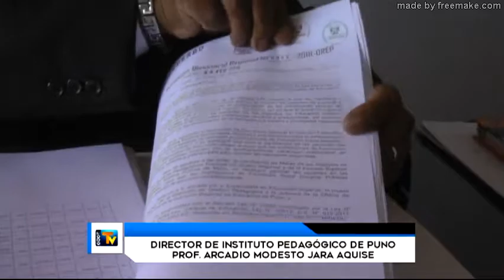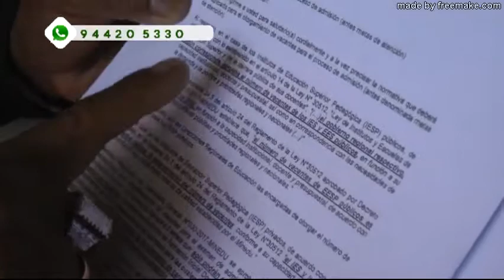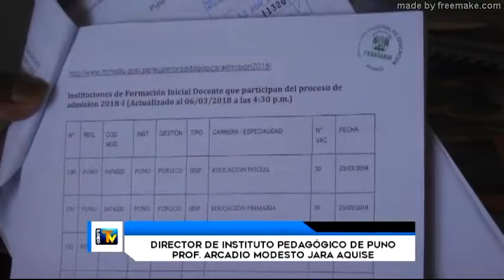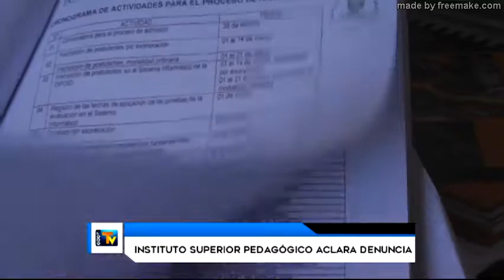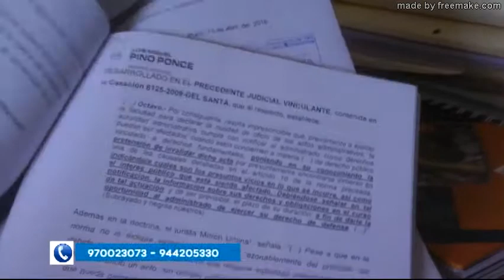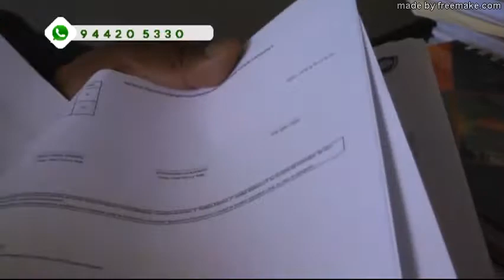INSTITUTO SUPERIOR PEDAGÓGICO ACLARA DENUNCIA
Jr. Lima Nro. 723 - Puno Perú
RPM: #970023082 / RPC: 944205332 / Fijo: 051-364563